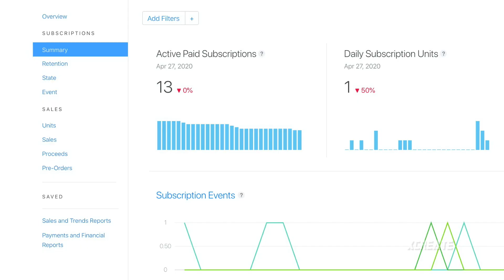App Developer Story - Signs of a V-Shaped Recovery | Making an App in 2020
Back in April everything crashed, but now in July we show you serious signs of a V-shaped recovery for our app business. Stay motivated everyone.